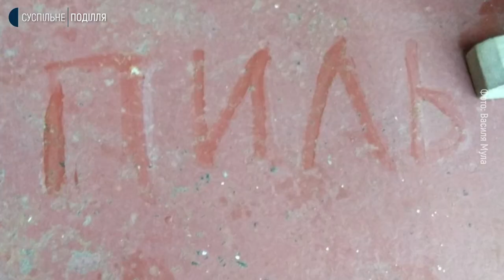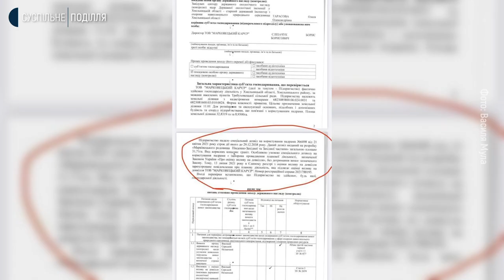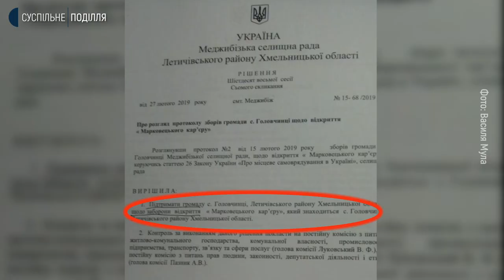Селяни на Хмельниччині проти створення гранітного кар'єру між селами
40 жителів Летичівської і Меджибізької громад на Хмельниччині зібралися висловити свій протест проти створення гранітного кар’єру між селами Марківці і Головчинці над річкою Південний Буг в зоні орнітологічного заказника. Там, розповідає місцевий Валерій Кулибаба, розташується підприємство з видобутку каменю, уже друге в цій місцині. Чому селяни налаштовані проти, з’ясовувало Суспільне.